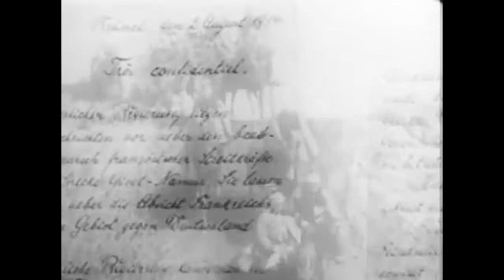INTROSPECTION - Cultural War ( Official music video )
from album Anthropophafic Father - 2016